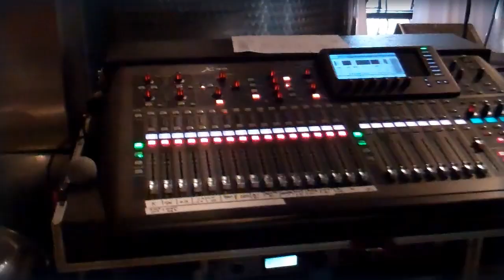Southern Style Darius Rucker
Darius Rucker performs Southern Style at a special album launch event at Charleston Distilling Co.